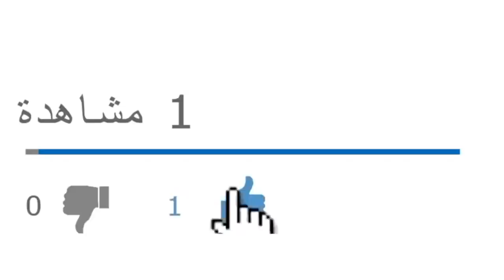المخفي من حكاية الطالب الضابط ليفيفن بن يوسف في الجزائر